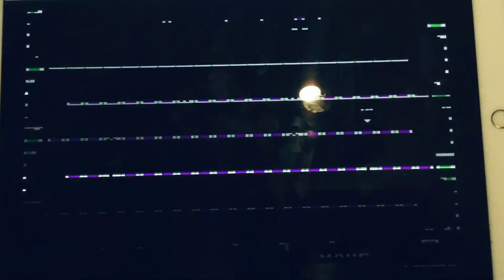Path Tactics Tortoise (AI) vs. Hare Math Maze Game (Subtraction Plus Integers Episode 7-11)